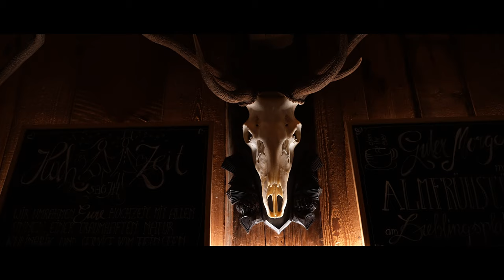Austrian Alps Destination Wedding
Why do we "fall" into Love and dont say "raise" into love?